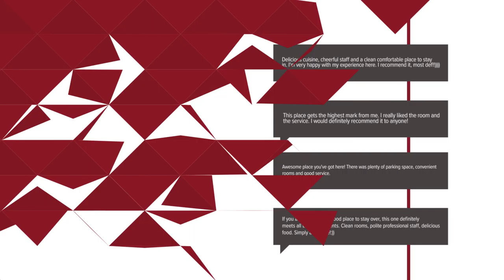Fan Li Guest House hotel review | Hotels in Chiang Mai | Thailand Hotels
Fan Li Guest House hotel video review. Hotels in Chiang Mai, asian 3 stars hotels.